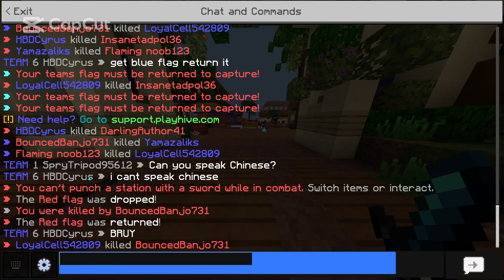I RAGE ON CAPTURE THE FLAG!!!!!!! (Volt V2 New Pack)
shoutout@maxedoutweeb For Makes This Pack